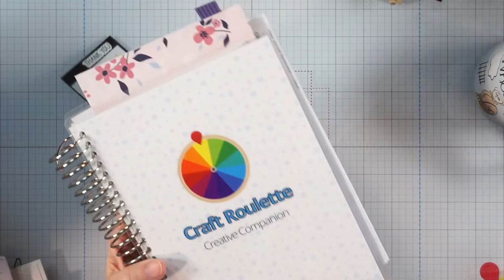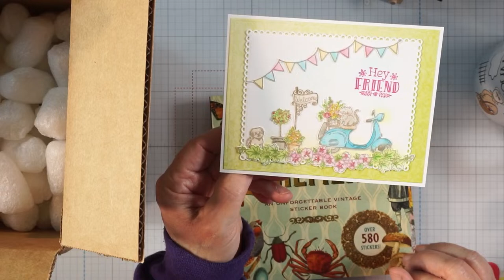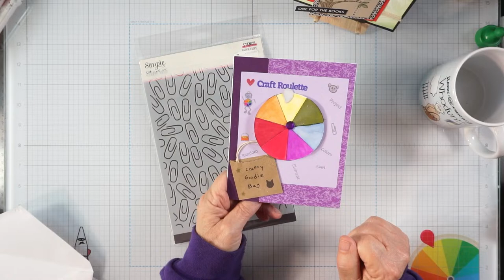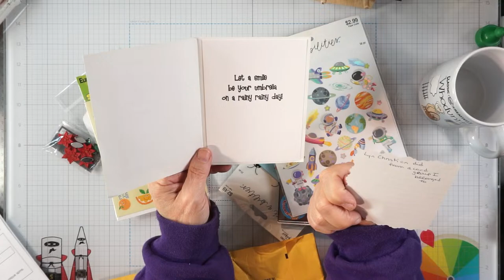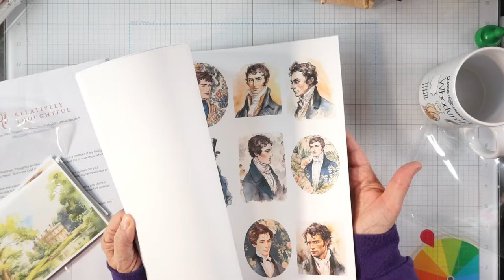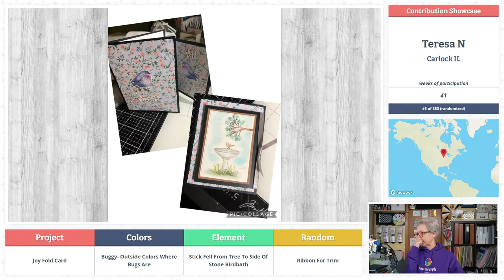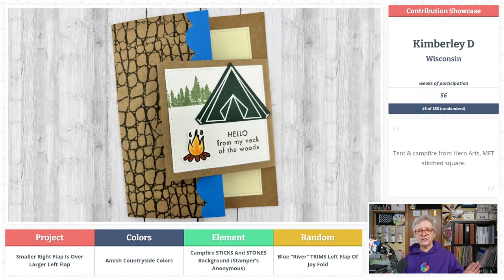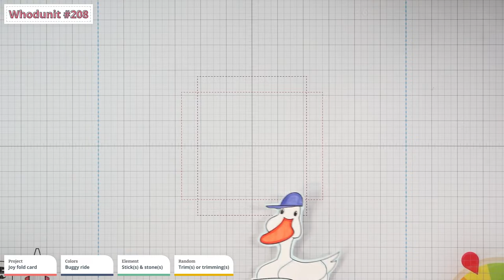In Revue: Episode #208 - Mail Call, Card Showcase, & The Whodunit Game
Join the private Facebook/CraftRoulette group to share your own card with the community. This is not how you officially contribute, just an extra option.

We invite our viewers to participate along with us and submit their projects to be eligable for all our wonderful giveaways!